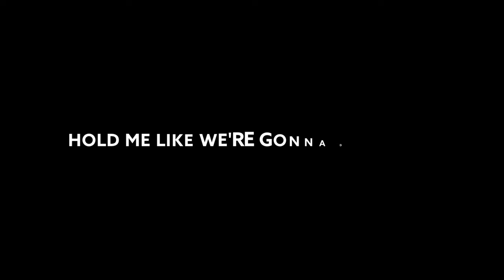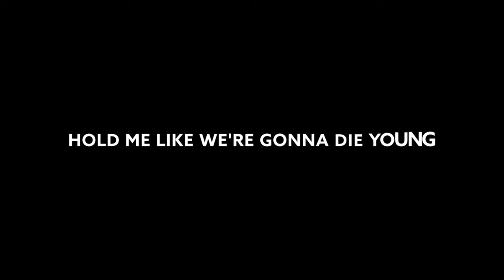Sam Feldt & Sigma - 2 Hearts (Ft. Gia Koka) [Lyric Video]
Song Sam Feldt & Sigma - 2 Hearts (Ft. Gia Koka) [Lyric Video]